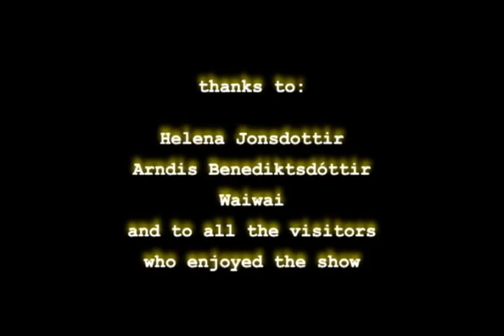The Bleach Gallery Show episode 3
Bleach Gallery is a free to use concept of a low-cost do-it-yourself art gallery. As such, the Bleach Gallery is a nomadic art space constituted by at least four walls and a ceiling. Its shapes and dimensions depend only on the exhibition's context: private house, street, public parc, museum room, abandoned factory, etc. There is no restriction about the content of the objects/living organisms/projects which can be exhibited or created inside the Bleach Gallery. The Bleach Gallery is an art project initiated by artists` duo Cristian Bors & Marius Ritiu and curator Simon Delobel.

This episode`s special guest is: Thorvaldur Thorsteinsson.